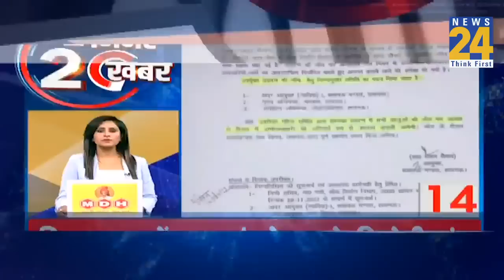2 Minute 20 Khabar | 30 NOV 2022 | Hindi News | Latest News | Today's News | News24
2 Minute 20 Khabar | 30 NOV 2022 | Hindi News | Latest News | Today's News | News24